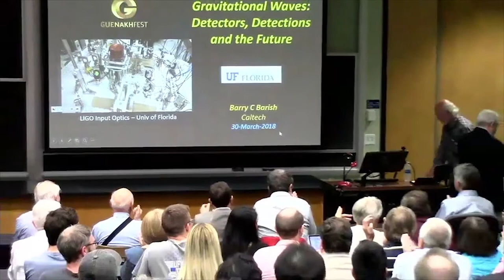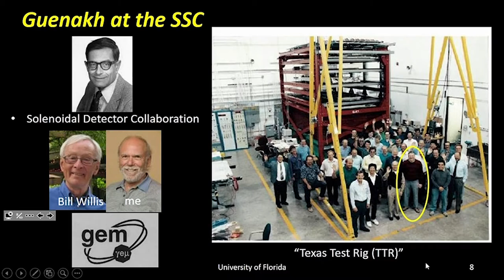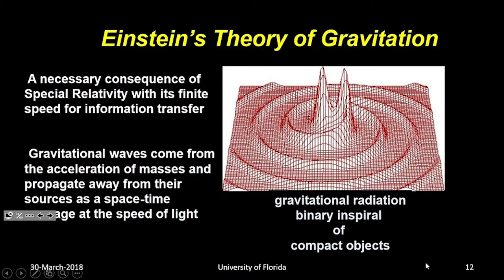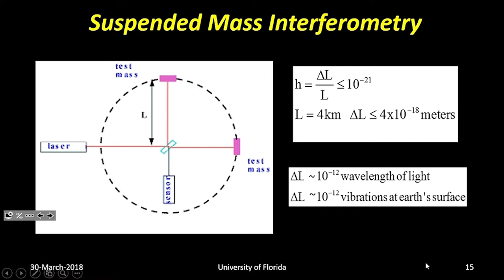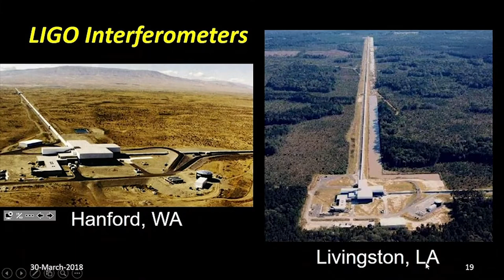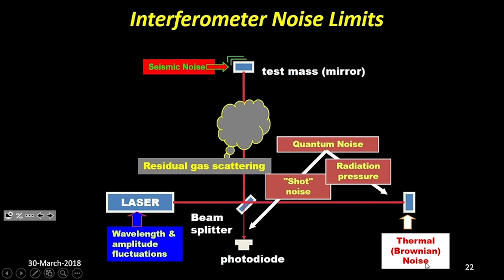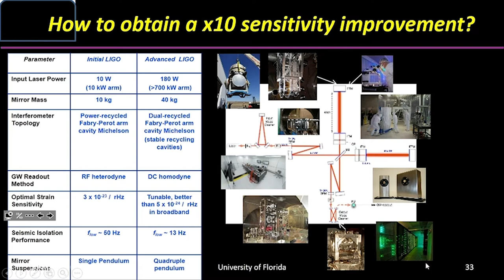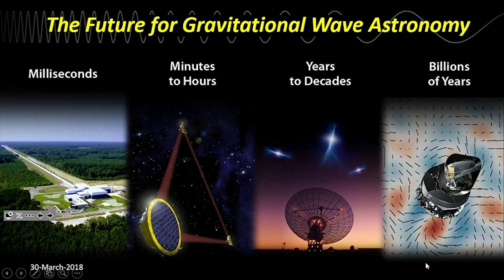Einstein, Gravitational Waves and a New Science - Talk by Nobel Laureate Barry Barish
On March 29-31, 2018, the UF Physics Department hosted GuenakhFest [link1], an event organized to recognize scientific achievements of Distinguished Professor Guenakh Mitselmakher. In particular, Guenakh's vision led the University of Florida to play significant roles in the two most important discoveries in fundamental physics in the last decade, the discovery of the Higgs boson at the Large Hadron Collider at CERN near Geneva, Switzerland, and the detection by the LIGO collaboration of gravitational waves emitted by merging black holes. The video presents the GuenakhFest opening colloquium delivered by Barry Barish, Linde Professor of Physics emeritus at the California Institute of Technology, and the recipient of the Nobel prize for the experiental observation of Gravitational Waves. The other 20 talks given by Guenakh’s colleagues from all around the world can be found at theGuenakhFest scientific program page [link 2].

Barry Barish, Linde Professor of Physics emeritus at the California Institute of Technology, has made important contributions in particle physics, gravitational physics, and astrophysics. He worked in neutrino physics at Fermilab, directed a magnetic monopole search at Grand Sasso, and was the spokesperson for the GEM detector at the SSC. (Guenakh Mitslemaker was also part of the GEM collaboration.)

In 1994 he took charge of the Laser Interferometer Gravitational-Wave Observatory (LIGO) project as principal investigator/director (1994–2005) and saw the project through construction, commissioning and the first science runs. As director he expanded the LIGO collaboration; the Florida LIGO group, led by Guenakh Mitselmakher, was the first new group to join the original Caltech-MIT collaboration. Barish initiated the LIGO Scientific Collaboration, now a partnership of 2000 scientists at more than 100 institutions that carries out the LIGO science program, and continues as a member of the collaboration today.

Barry Barish is an alumnus of the University of Florida, having in 2007 been awarded an honorary doctorate of Physics. In October 2017, Barish was awarded the Nobel Prize in Physics along with Rainer Weiss of MIT and Kip Thorne of Caltech "for decisive contributions to the LIGO detector and the observation of gravitational waves."